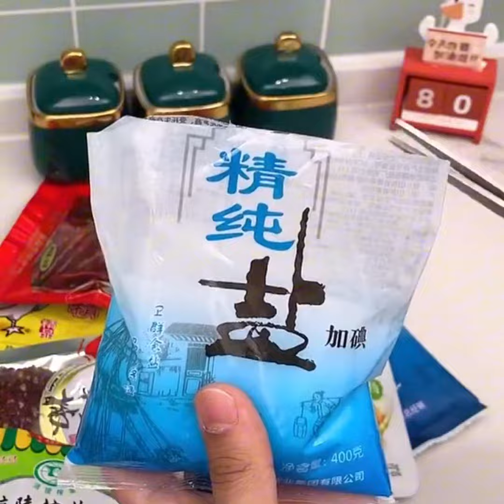Master the Art of Kitchen Organization! 🍽️✨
🏡✨ In this exciting video, I'll guide you through a step-by-step journey of transforming your chaotic kitchen into a functional and stylish space that sparks joy every time you enter. 😍💫

Discover innovative storage solutions, clever drawer organizers, and brilliant pantry hacks that will revolutionize the way you cook, bake, and entertain. 🙌🌟 From decluttering tips to maximizing counter space, this video is your ultimate guide to achieving the kitchen of your dreams. 💪🌈

Join me and let's embark on this organization adventure together! 👍

Remember to include captivating visuals, clear demonstrations, and engaging storytelling to captivate your audience. Utilize these hashtags to maximize your video's visibility and reach. Happy organizing! 🌟✨